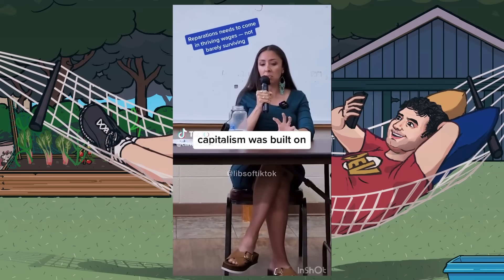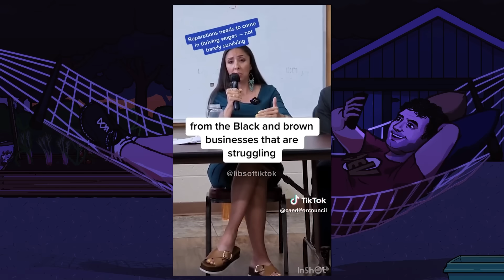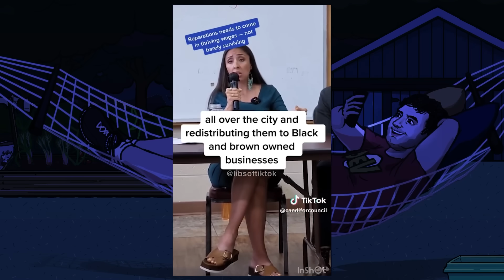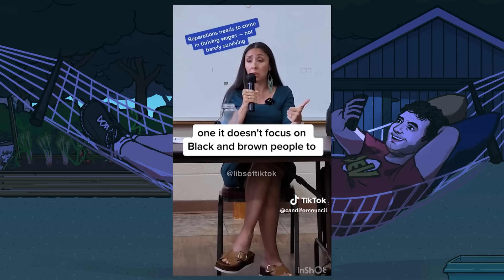the kids are gonna be alright (?)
yes, i recorded the 4th tiktok first. it had to be done

BTC:bc1q6udqgvfm9uaj59l24ut7f73wvsfu707kk6pn3m

Credits:
Thumbnail ►
Background ►